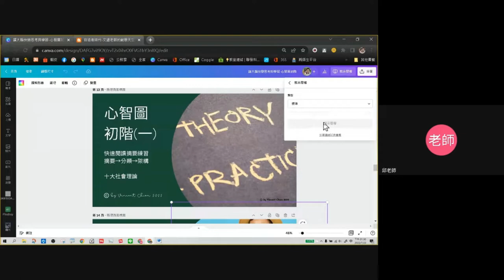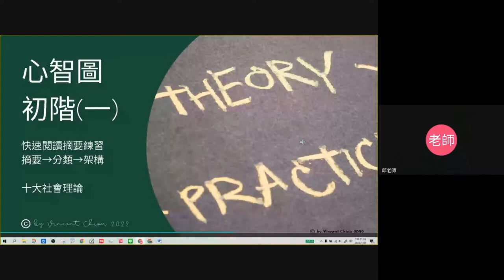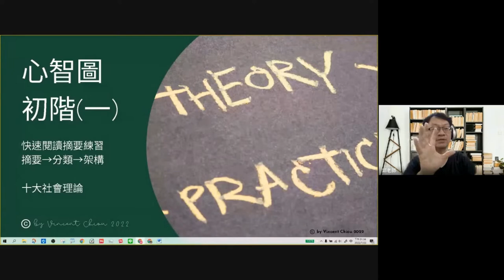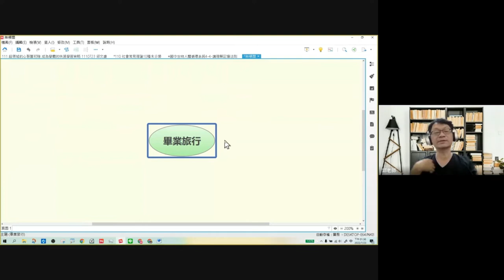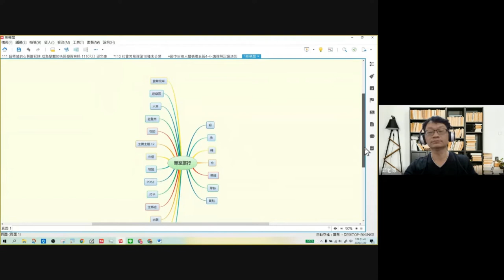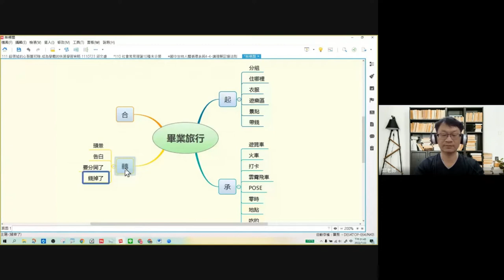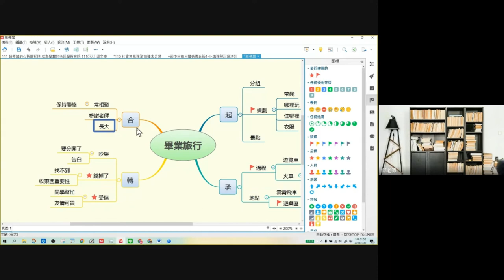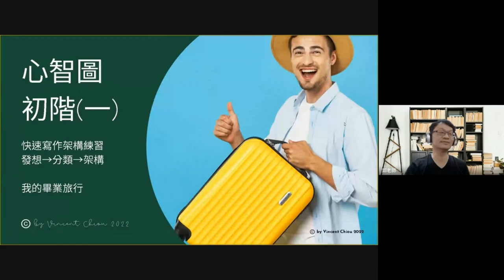111心智圖初階- 09-心智圖寫作文的方式